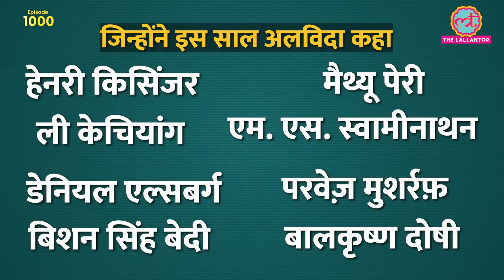2023 Explained in Hindi | Israel-Hamas | India-Canada | Putin | Netanyahu | Modi | Duniyadari E1000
In this episode, Saurabh Dwivedi tells about the most impactful events of 2023 and their impact on the world.

The year started with a surprising resignation from Jacinda Ardern, Ex-PM of New Zealand. In February, US fighter Jets shot a Chinese balloon. ICC issued an arrest warrant against Russian President Vladimir Putin in March. Wagner Group's revolt shook the power structure of Russia in June. India hosts the G20 Leaders Summit 2023. Canada PM Justin Trudeau accuses India of Killing Khalistani terrorist Hardeep Singh Nijjar. Imran Khan was jailed this year in the Toshakhana Case. Sudan is still gripped by the war between the RSF and the Sudanese Army.

How did International Events take shape in 2023?
What were the most impactful incidents of the year?
Experts bytes - Biggest International event, according to them. And, How will it impact 2024?